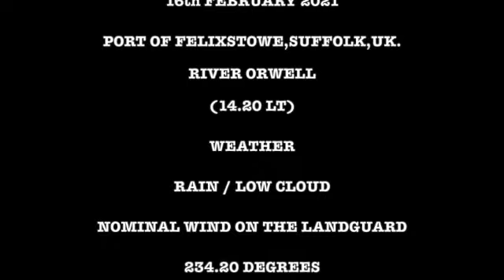PORT OF FELIXSTOWE:SUFFOLK:UK:RIVER ORWELL:MOSCOW MAERSK INBOUND SD 480p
MOSCOW MAERSK ARRIVING THIS AFTERNOON AT FELIXSTOWE WITH A DRAUGHT OF 15.70mts - 3 SVITZER TUGS - SHOTLEY,KENT & SKY ASSISTING.